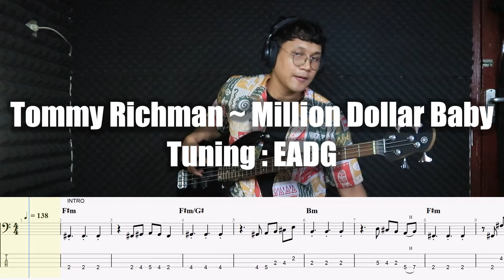Tommy Richman ~ MILLION DOLLAR BABY (Bass Cover with Bass Tab)